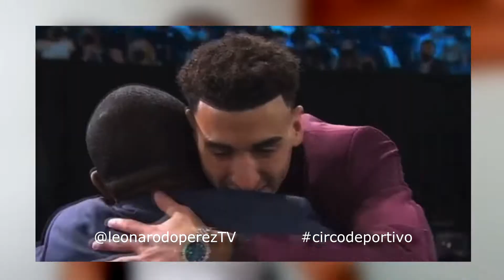CHRIS DUARTE SU PRIMER JUEGO EN LA NBA / RÉCORD PARA UN NOVATO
Chris Duarte anotó 27 puntos con seis disparos de larga distancia y en un cerrador partido los Indiana Pacers no pudieron superar a Charlotte Hornets que se quedaron con la victoria 123-122 gracias a 31 puntos de LaMelo Ball y una férrea defensa en el tramo final del encuentro.

El dominicano tuvo el mejor debut en anotación para un novato de los Pacers en la historia de la franquicia superando los 17 puntos que anotó Chuck Person en 1986.
El nativo de Puerto Plata estuvo como titular en el quinteto puesto en cancha por el dirigente Rick Carlisle y no desaprovechó la oportunidad. Duarte fue el tercer mejor anotar del equipo tirando de 9-15 desde el campo, incluyendo 6 triples en 9 intentos.